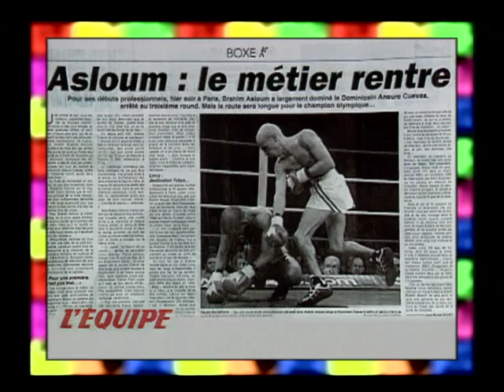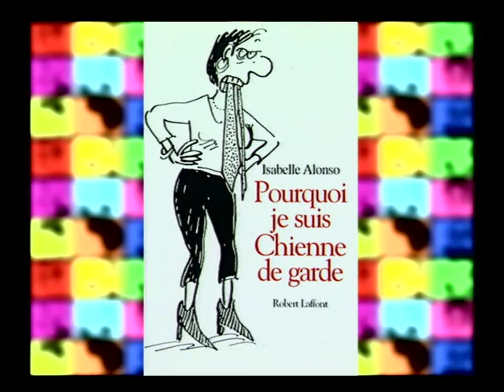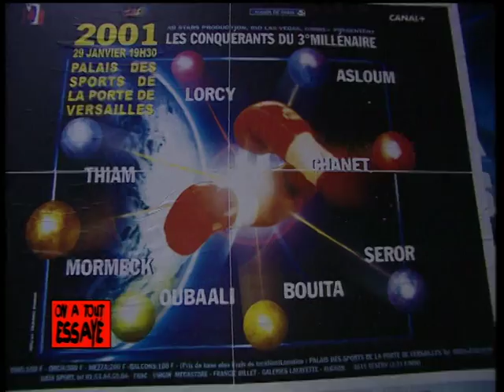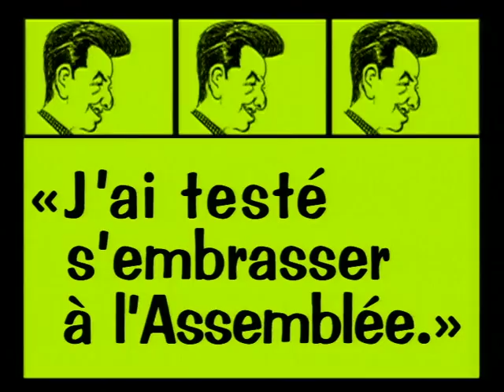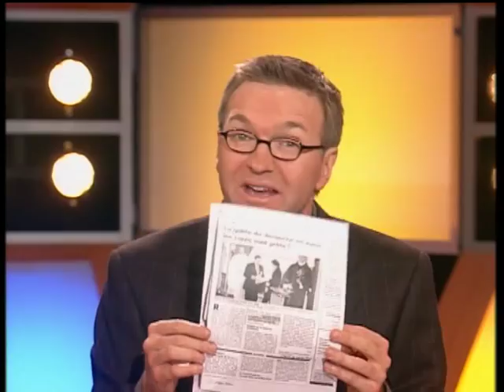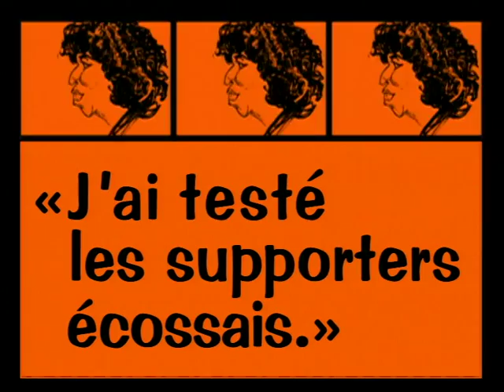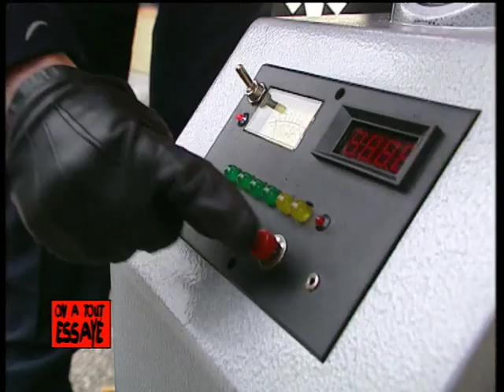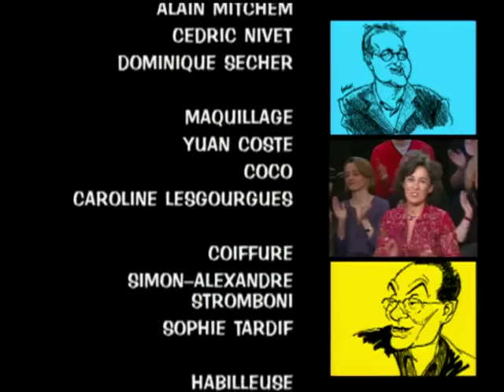Lova Moor, Christian Estrosi, Le Sentier en Gaultier - On a tout essayé - 06/02/2001